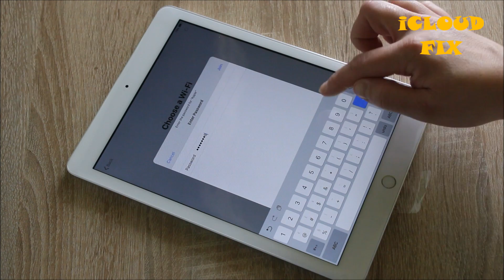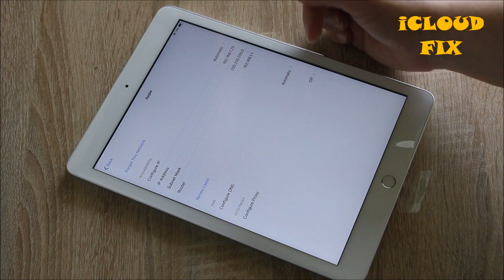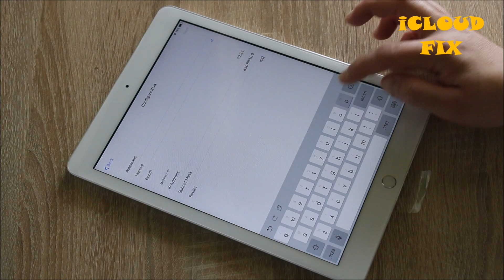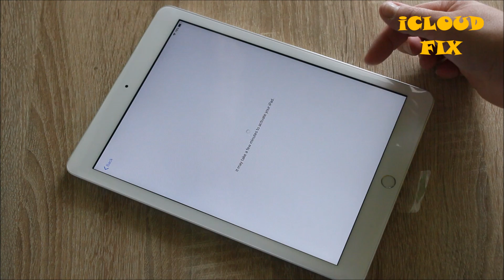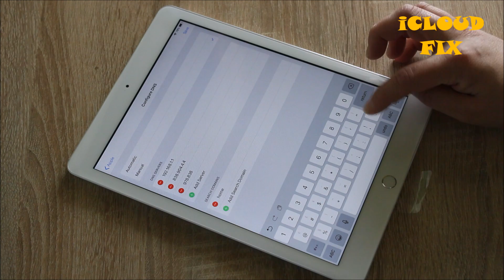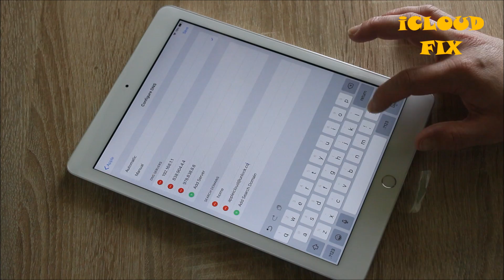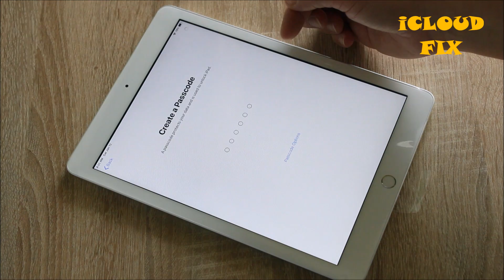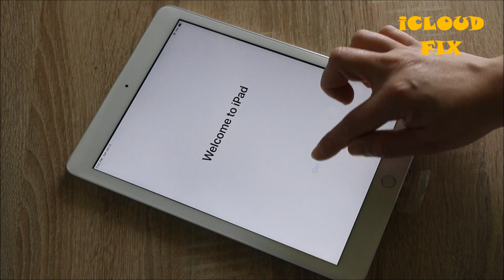FREE Unlock iCloud ACTIVATION LOCK✔️ALL iPHONES, iPAD iOS